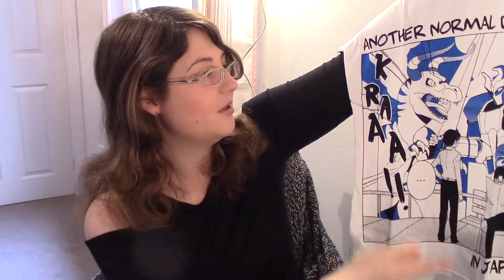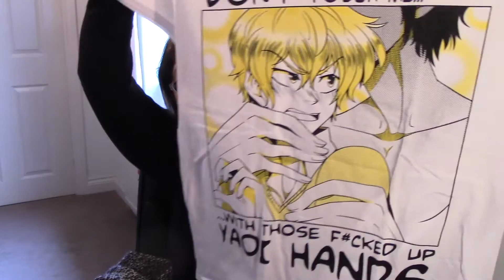"Yaoi Hands" & "Normal Day"- Pear Ambassador Episode 2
Two new T-shirts for me to review from Oh Japan Clothing!

Was totally not expecting these to arrive last week so it's such a nice surprise!

So yes I am making these videos into a series as I really want to support these guys!

Just a heads up, while I'm not being paid for this this is an endorsement for the company Oh Japan Clothing!

But all my opinions stated in the video are my own.

Anyhoo.

Big mega thank you to Oh Japan Clothing for offering me this opportunity to be an Ambassador for their company.

If you like the T-Shirts then check out the link below, both are £24 with free UK P&P:

And I hope you guys like this video and let me know if you want to see more of these kind of things when they send stuff to me.

Song used
Whisper by Riot